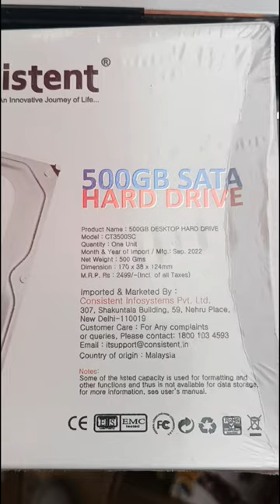creative system and services pithoragarh 9897783868 500sata hard drive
consistent 500gb sata hard drive 3.5inch internal 20per faster high performance hard drive for desktop